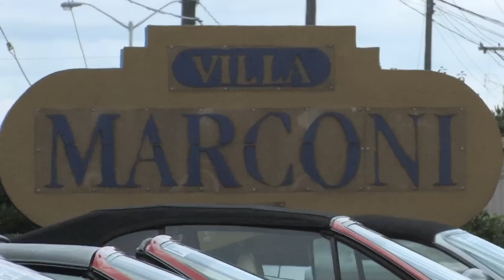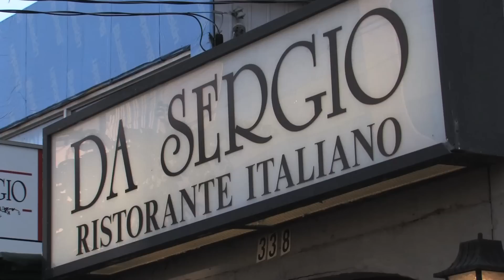2010 Ottawa Ferrari Festival_Part 1.mov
Ottawa Ferrari Festival 2010 Featuring Supercars including over 50 Ferraris, a Maserati MC-12 and a 1000-HP Lamborghini

Welcome to the 5th annual Ferrari Festival in Ottawa, Ontario, held in June, 2010.  The Festival is organized over 3 days by members of the Ferrari Club of America, Ottawa chapter. The events take place in Ottawa's Little Italy district during the Italian Festival.  The week-end attracts many enthusiastic Ferrari and other supercar lovers. This year marks the best Festival ever!  There are over 50 cars!  Many are owned by Ferrari enthusiasts in the Ottawa region. This year there are also very special super-cars all the way from ZR Auto in Calgary Alberta, including a Ferrari Enzo, a Maserati MC 12 and a 1000-hp Lamborghini Gallardo.

Produced and directed by multi-award winning director Firdaus Kharas, co-directed by Caitlin Delaney, hosted by Angela Burns, shot and edited by Alex Allard, still photography by Nicholas Kharas. Thank you to all the sponsors who helped support the 2010 Ferrari Festival and Italian Week in Ottawa, Ontario. Copyright Chocolate Moose Media Inc. Further information on the festival can be found